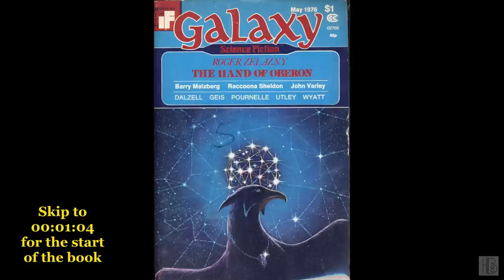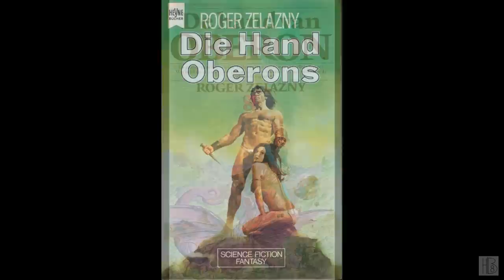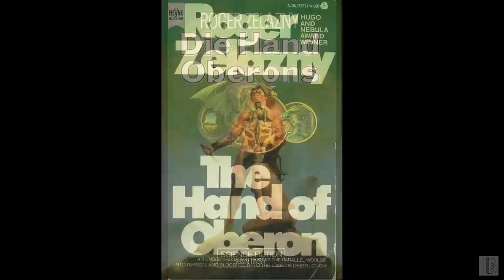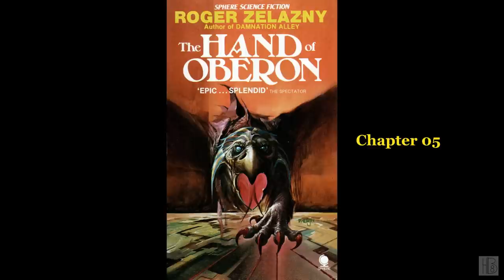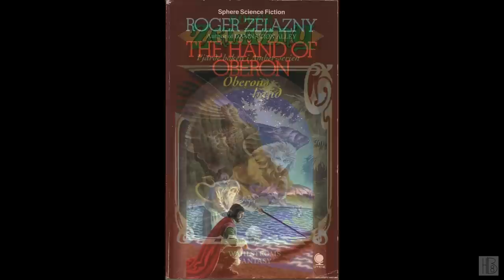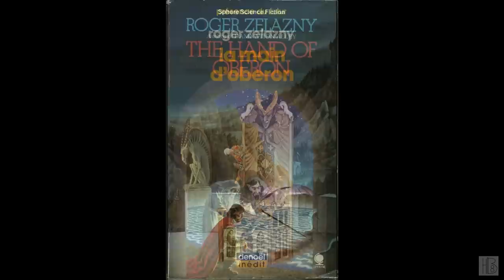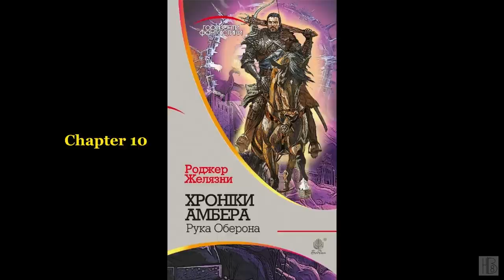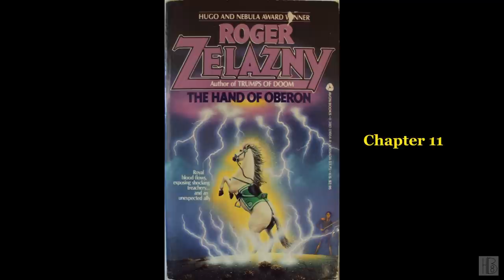The Hand of Oberon by Roger Zelazny (Michael Moodie)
The Hand of Oberon
by Roger Zelazny
Read by Michael Moodie
"When King Oberon of the perfect realm of Amber vanishes, the remaining princes must find the murderous traitor in their midst and discover the source of the black road that unites the one true world of Amber with the multi-dimensional realm of Shadow."
Chapter list:
00:00:00 - (i) Book info
00:00:28 - (01)
00:21:58 - (02)
00:47:55 - (03)
01:05:19 - (04)
01:34:32 - (05)
02:00:59 - (06)
02:19:43 - (07)
02:34:03 - (08)
02:56:31 - (09)
03:27:35 - (10)
03:46:10 - (11)
04:17:17 - (12)
04:40:15 - (13)